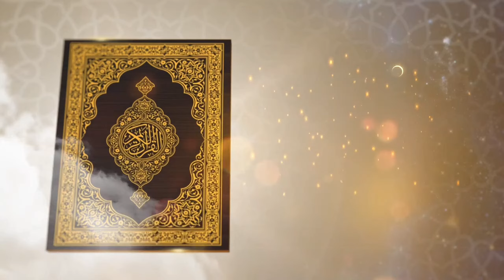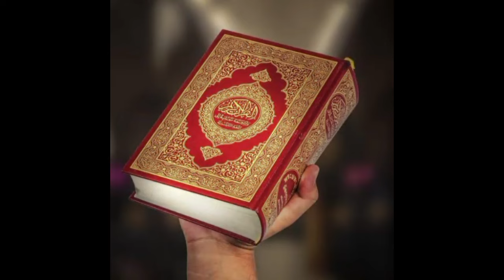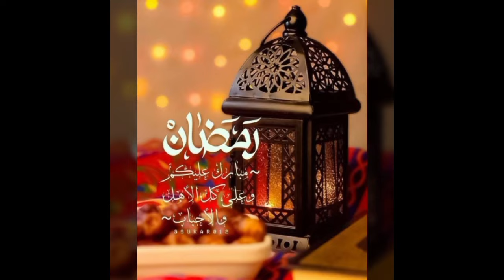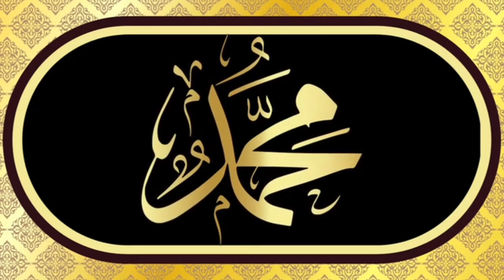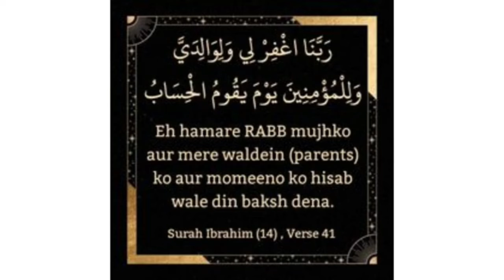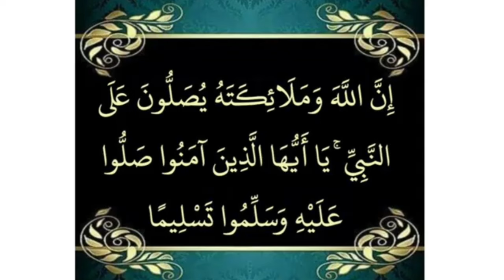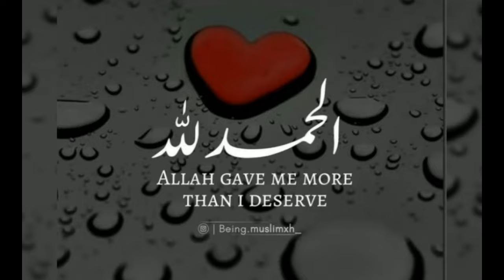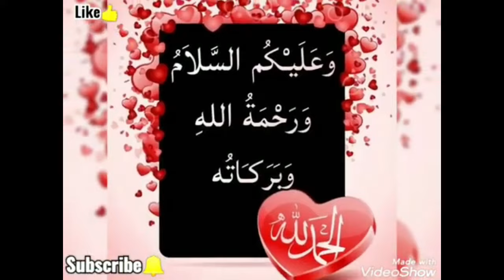காலத்திற்கேற்ற சூரா கஹ்ஃபின் படிப்பினைகள் @olimalargal